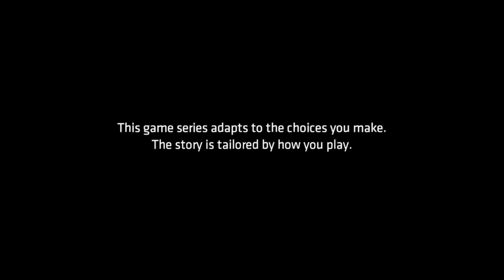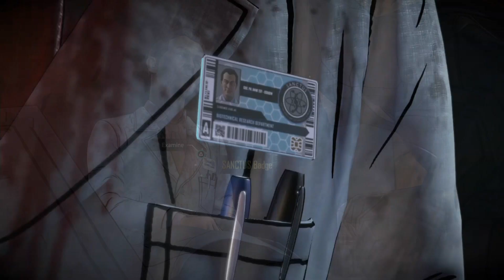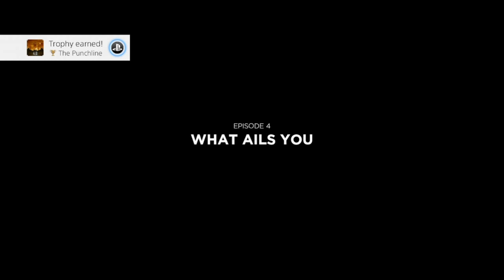Batman The Enemy Within - Episode 4: What alis you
finally, the fourth episode is here
and to my disappointment, this one is short, much like episode 2 of season 1
but im also glad that john doe has actually become the joker, so i'll sure be thrilled to see what happens in episode 5